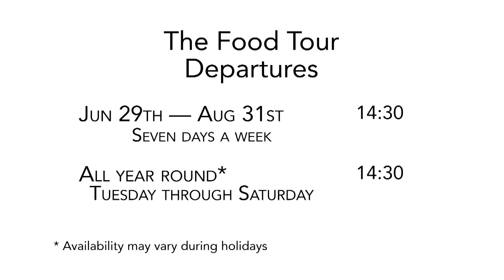The Food Tour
Satisfy your curiosity for history and your taste buds on our gourmet tour!

Meet the locals where they live and where they go out to eat. Sip wine. Follow the history through the food of the cultures that came through here, Amerindian, British and French among them. The Food Tour offers the opportunity to discover these different culinary and cultural traditions.

Since 2011, the Food Tour is part of the Canadian Signature Experience Collection.

During this walking tour, you will taste the typical and local specialties from a variety of shops such as: "La Crémaillère"(European French and Italian restaurant), "Le Tournebroche"(organic rotisserie), Maple Delights, "La Ninkasi"(Pub serving only Quebec micro-brewery beers),  "Le Moine Échanson", (French bistro selling organic wine) "Crêperie le Billig"(traditionnal crepes), and, to topple it, "Choco-Musée Érico"(chocolate museum and store). The tour will stop at these 7 different venues and you will sample around 15 products overall.  Chefs can vary the content of samples. Guaranteed departures Tuesday through Saturday till April 24th and 7 days a week between May 1st and October 24th.

The Food Tour in a nutshell
Accompanied by a Tours Voir Québec local professional guide, take time to discover the picturesque Saint-Jean district, a popular neighbourhood in the city. Throughout this 2.5-hour tour, enjoy the pleasure of authentic Quebec products. The itinerary of the Food Tour varies greatly from the Grand Tour. In fact, the area visited is entirely different, allowing a complete discovery of old Quebec.